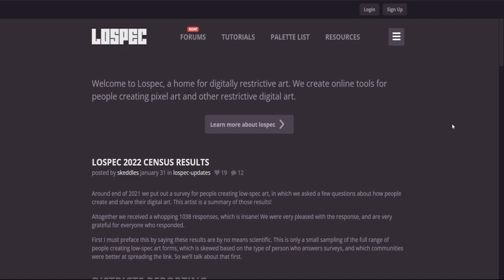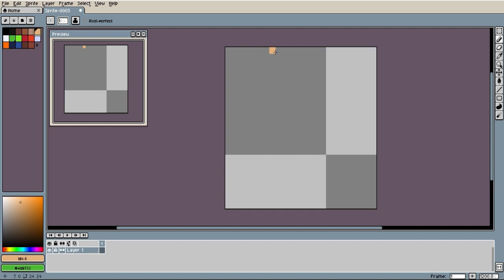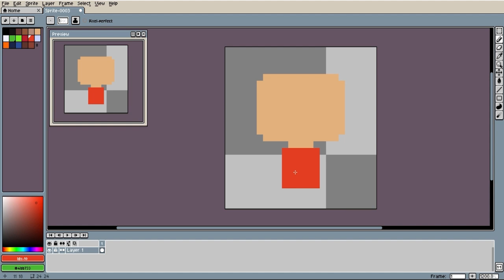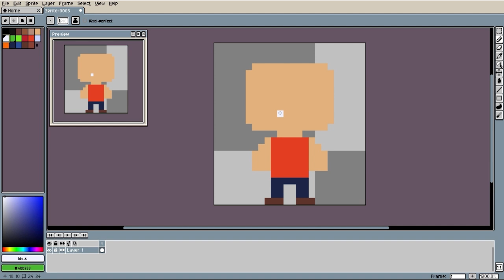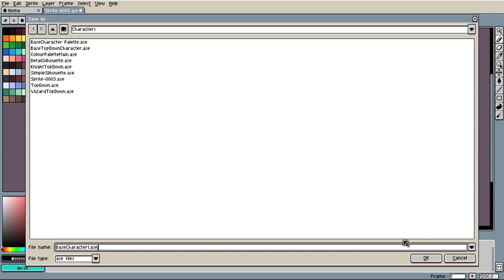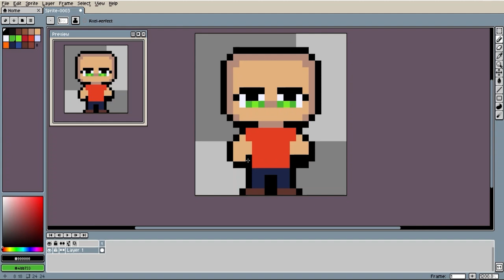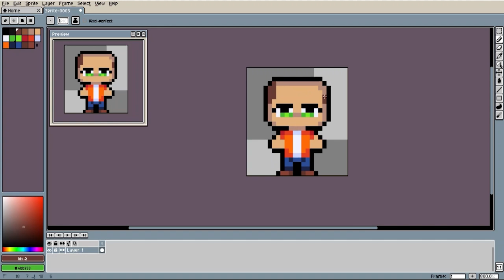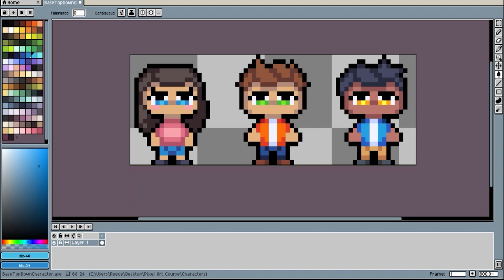How to Create Top-Down Character Models in LibreSprite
@2D3DLab Master the art of creating top-down character models in LibreSprite with this comprehensive guide. Whether you're working on a classic RPG, strategy game, or any other top-down project, this tutorial will walk you through the essential steps to design engaging and dynamic character sprites. From sketching initial designs to adding the final details, learn how to bring your characters to life in a top-down view!

Key points covered:

    Basics of top-down character design
    Sketching and refining your character models
    Using LibreSprite tools for detailed pixel art
    Tips for animation and movement

Join us and take your game design skills to the next level. 🎮 LibreSprite PixelArt GameDesign TopDownGame CharacterDesign Tutorial"